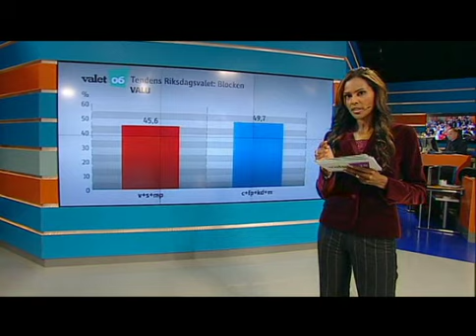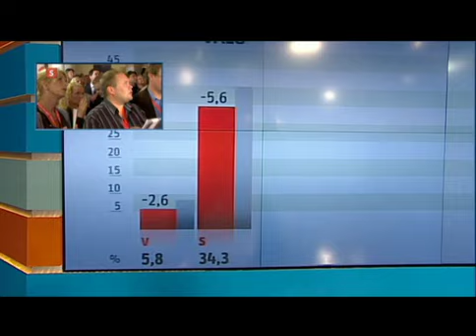Vallokalsundersökning inför valet 2006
Från: 17/9 2006